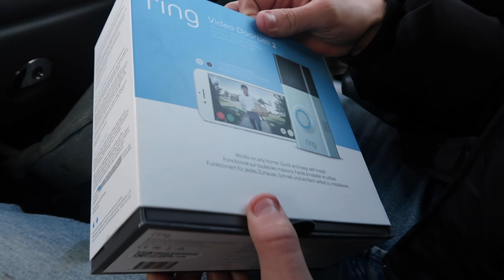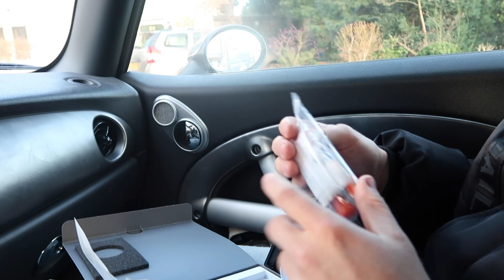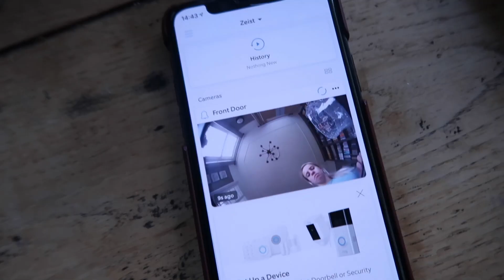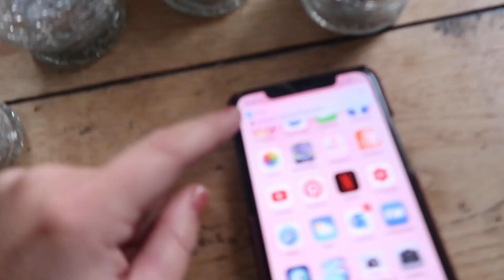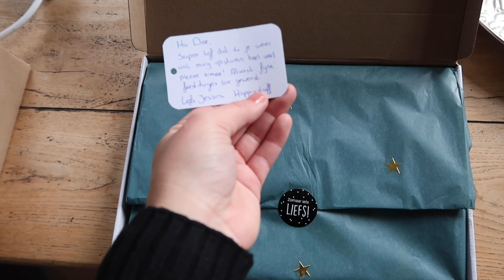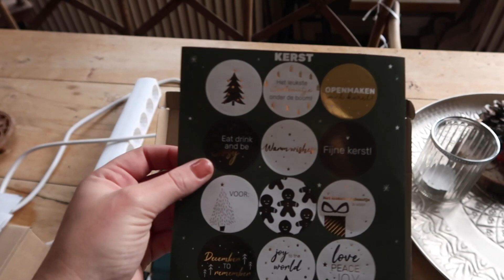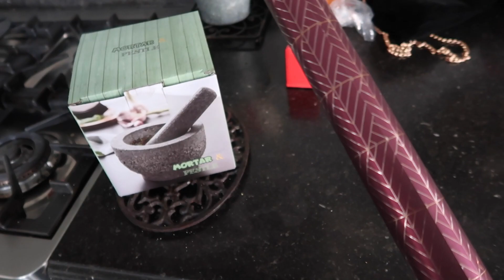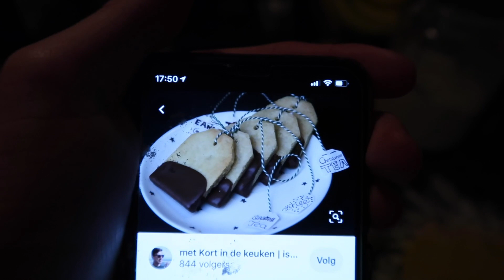EEN BIJZONDER CADEAU & KERSTINKOPEN DOEN - Weekvlog #40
Weer een nieuwe week waarin we de kerstboom optuigen, onze nieuwe deurbel uitproberen. Ik krijg allemaal leuke inpak spulletjes van Jessica krijg. Ik koop de laatste kerstcadeautjes en krijg een prachtig schilderij binnen!

Deze video is in samenwerking met Ring & Best Secret